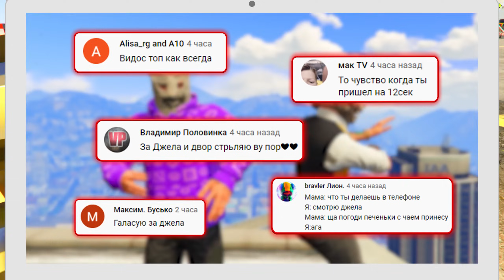НАШЕЛ РЕАКТИВНЫЙ БЭТМОБИЛЬ В ПОЕЗДЕ! ПРЯЧЬ & ИЩИ В ГТА 5 ОНЛАЙН | ЖЕСТКИЕ ПРЯТКИ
🎮Сегодня поиграем в GTA 5 Online с рубрикой ПРЯЧЬ & ИЩИ, в которой мы должны спрятать по 3 машины, а далее за 4 минуты отыскать тачки соперников. Какую машину находим, ту и забираем себе, чтобы далее её протюнинговать и устроить на ней гонки! Кто победит сегодня в видео?